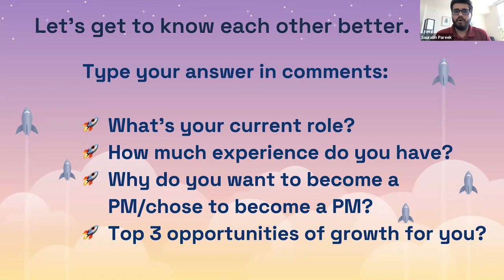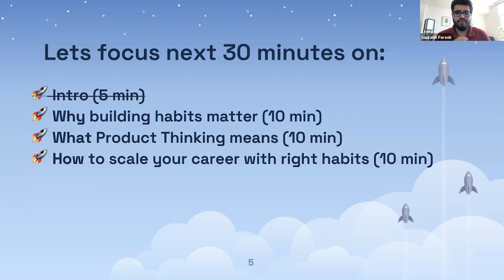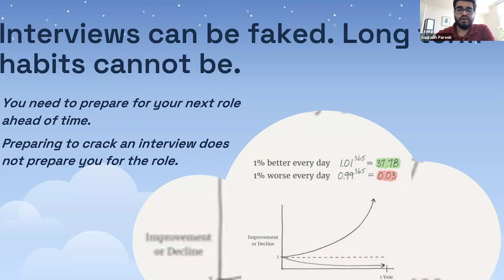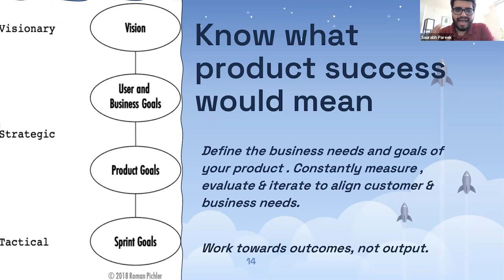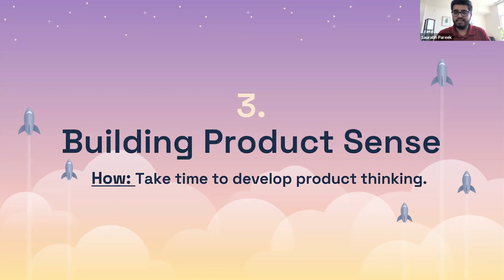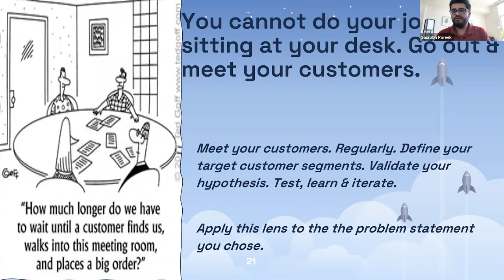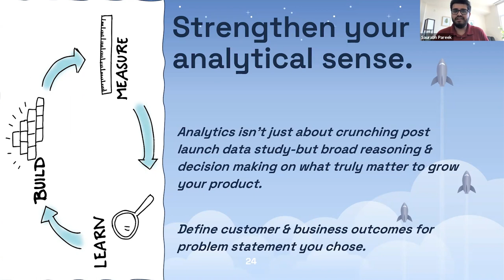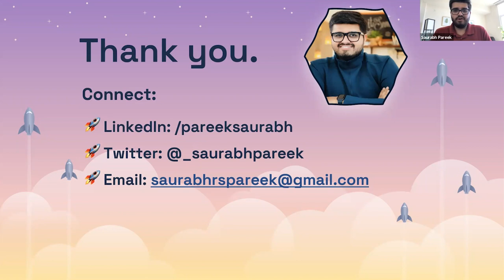Webinar: How to Build Strong Product Sense Foundations by PayPal Lead PM, Saurabh Pareek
ABOUT THE SPEAKER:
Saurabh is a young professional & entrepreneur with extensive experience in product management, business strategy, and growth. Been part of start-ups, multi-national corporations, as well as the not-for-profit sector in domains including payments, e-commerce, ed-tech, media, data privacy, and content management space where I led teams to build products of great impact & challenged the status quo.

In addition to classes, we host daily online events with top industry professionals about Product Management.

We are committed to pushing the product management industry forward. We published the Amazon bestseller, The Product Book (Get your copy host over 1,000 free events per year, The Proddy Awards, and ProductCon, the largest multi-city conference in the world for product managers.